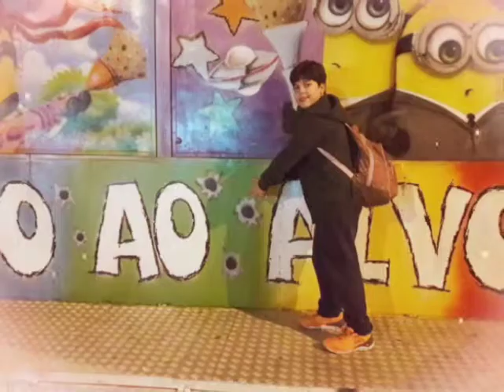8 meses de Namoro... Rafa e Deni!